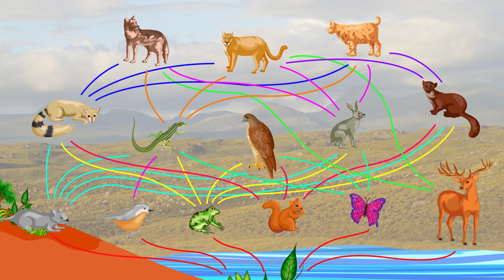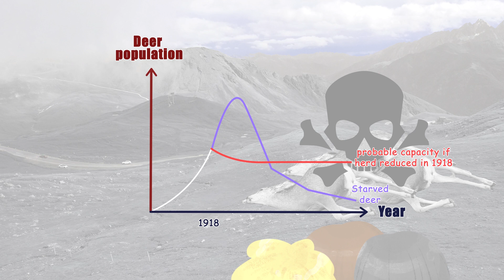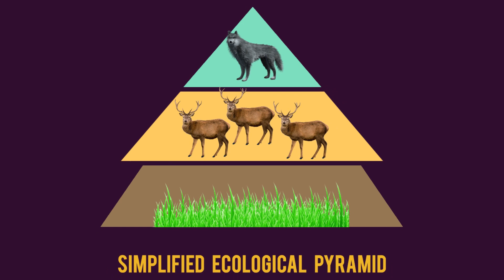Yellowstone Fires and the Kaibab Plateau - Ecosystem equilibrium 생태계 순환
The Reason the Yellowstone Fires were left unsuppressed.
The reason the population of deer living on the Kaibab Plateau fell dramatically?

Ecosystem equilibrium